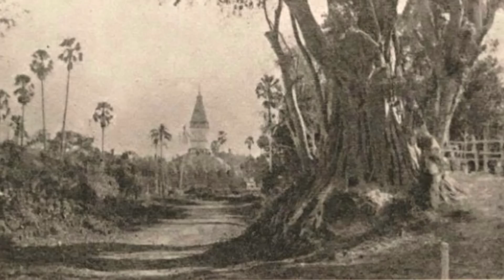กำเนิดลาวและอีสาน Ep:14 จุดจบเจ้าอนุวงศ์